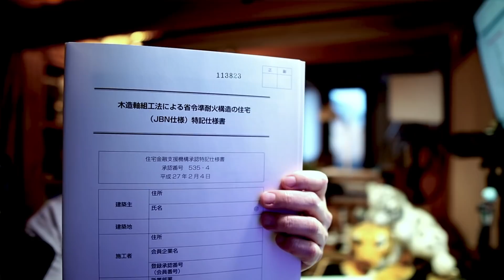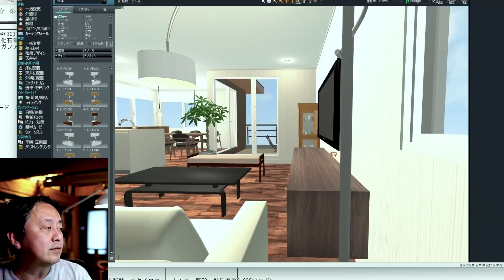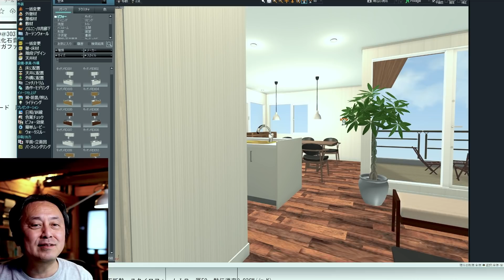【建築の知識No.01】プロが教える！注文住宅の設計図の失敗しない為のチェックポイント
【参考BLOG←これ動画では話せない情報などもあるので動画と一緒に見てね！】

【参考動画】
【家づくりの知識①】家のメンテナンスコストの誤解と失敗、長期修繕計画は90年で考える！30年では失敗する！！

使った機材
カメラ：α6400、レンズSIGMA　16㎜F1.4
　　　　EOS R6　レンズRF15-35F2.8
　　　　RX100M7
マイク：AKG P420
ミキサー：ヤマハAG03
録画：OBS
編集：premierepro